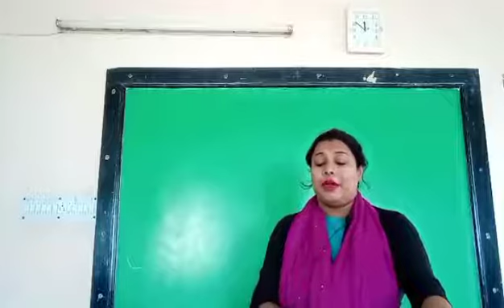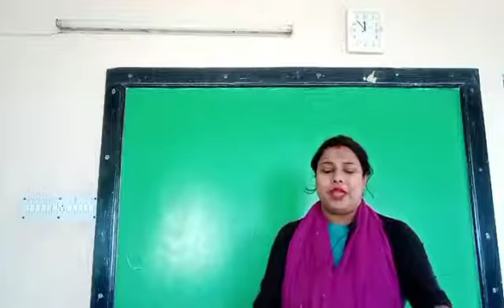CLASS I TO III (MUSIC CLASS)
TEACHER : Pubali Das Samaddar